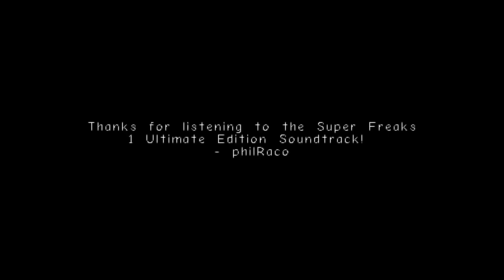Welcome to the USC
Plays in the first cutscene in the indie game Super Freaks 1 Ultimate Edition, where the wacky, crazy and freaky United States of Craziness is introduced. Loosely inspired by Mario Party 3's The Castle Square and Starlift.

Play Super Freaks 1 Ultimate Edition, a game harkening back to the era of crappy early 2000s game maker games

This is an official upload of the Super Freaks 1 Ultimate Edition indie game soundtrack.